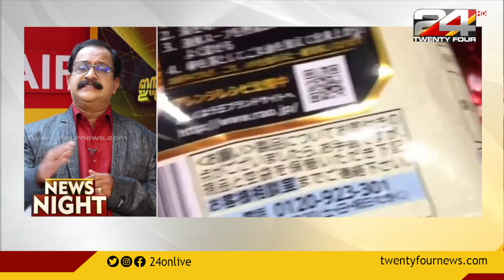ഇന്ത്യൻ പ്രധാനമന്ത്രിയും അമേരിക്കൻ പ്രസിഡന്റും തമ്മിലുള്ള കൂടിക്കാഴ്ച | International News